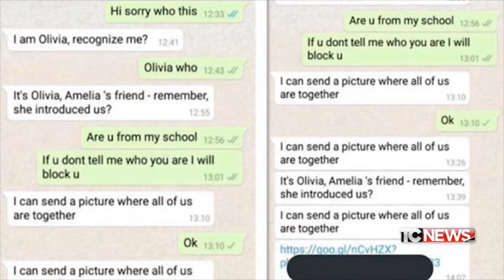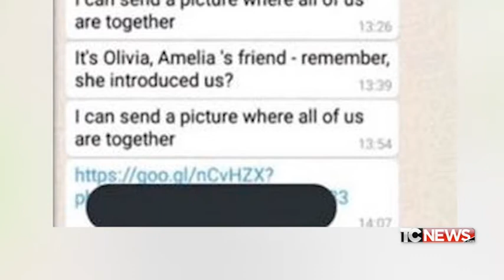Il fatto di Luca Curatti - Olivia e WhatsApp - 27.09.2018